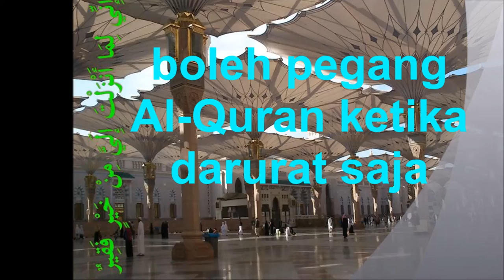boleh pegang Al-Quran ketika darurat saja